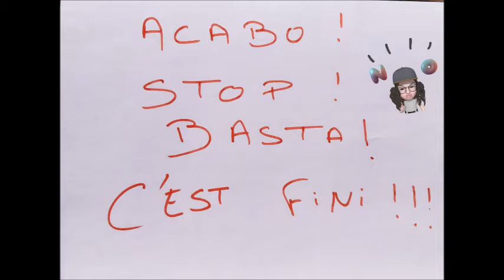finitlejeu# on repart au boulot.... ou pas !